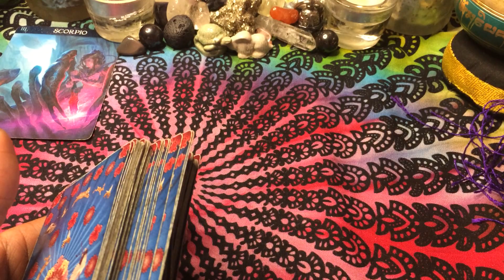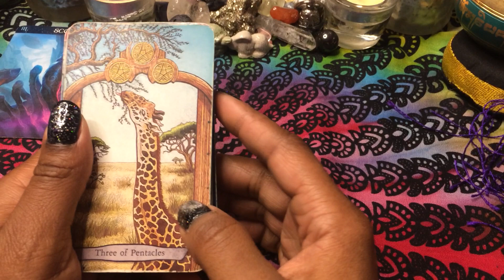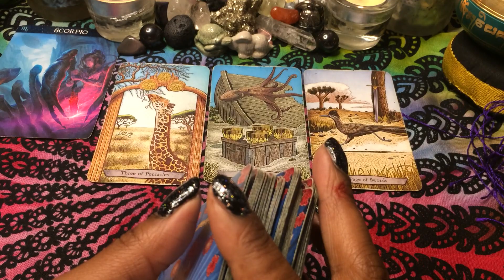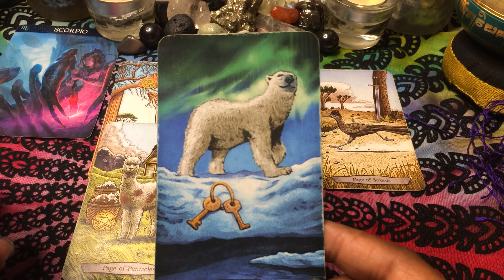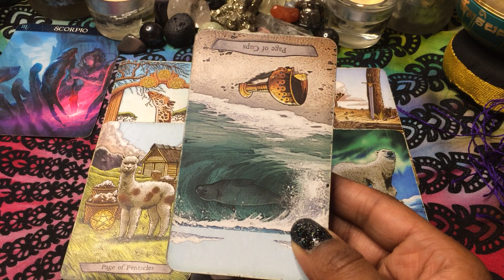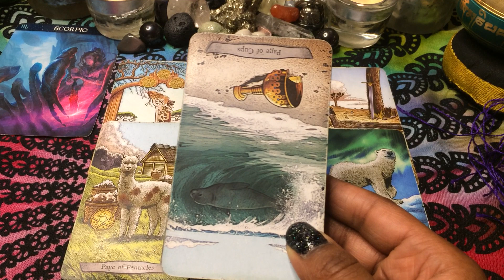🦋 Scorpio ♏️ Someone Is turning it down. Weekend 4/1-4 (Timeless)